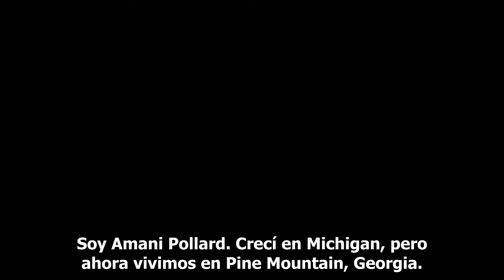The Amazing Race - Marcus & Amani (Español)